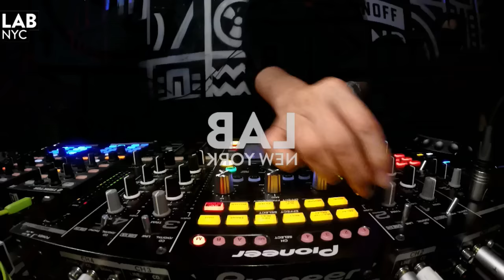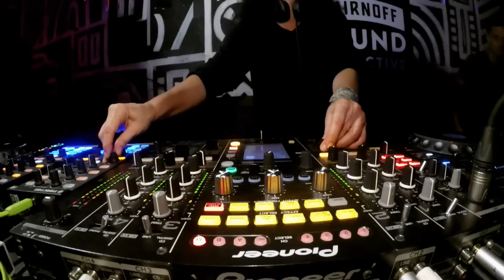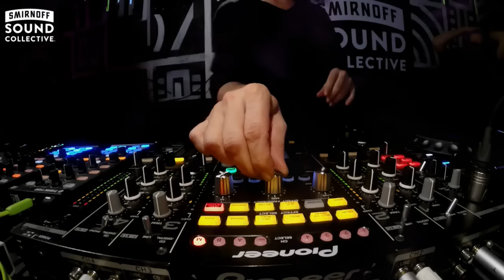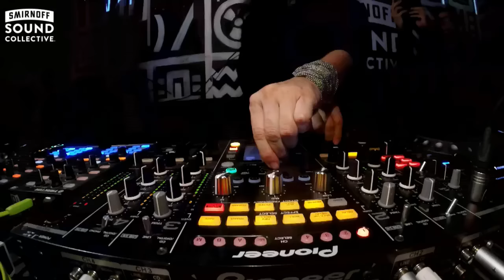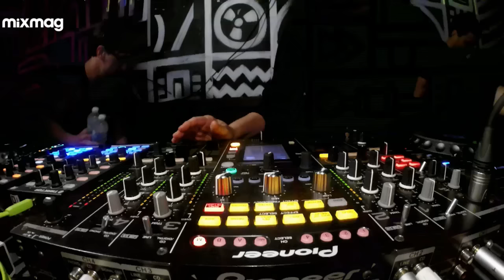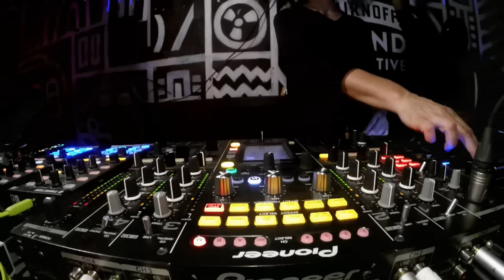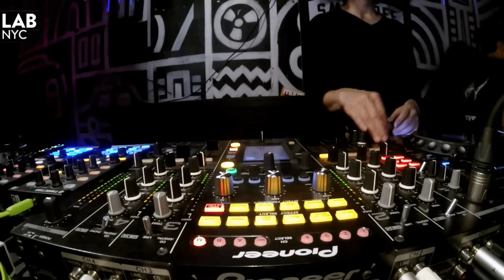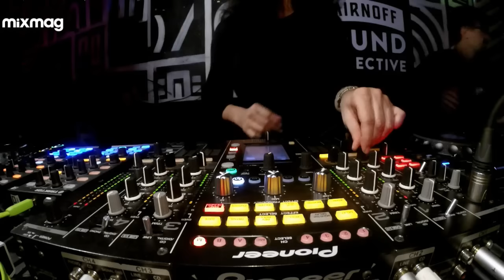NICOLE MOUDABER in The Lab NYC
Mixmag & Smirnoff Sound Collective present The Lab NYC w/ NICOLE MOUDABER

The Lab NYC is Mixmag and Smirnoff Sound Collective's weekly afterwork party where we stream the best American and international DJs from the intimate space connected to our Brooklyn office. This Thursday, Mixmag is excited to welcome Nicole Moudaber for a heavy serving of dark techno.

Nicole Moudaber first stepped into the dance music scene as a promoter in her home country of Lebanon before moving her talents to London. Her popularity grew throughout club culture and took a powerful turn when Carl Cox called her "the most underrated DJ" in 2009. Moudaber's deep passion for electronic music played as the major catalyst to her success as she went on to launch her own label, radio show and curated festival stages.

Nicole is a prominent talent on line ups around the world. She recently performed at standout events like Awakenings, Time Warp and hosted her own massive stage at EDC New York. Later this year, catch her at Paradise nights in Ibiza and on tour as she hosts a run of her own MOOD nights. Details remain to be seen for her 2016 release besides an impressive list of collaborators like Jamie Jones, Paco Osuna, Carl Craig and Pan-Pot.

On opening duties, we welcome New York's own Devon James from RVDIOVCTIVE. Devon found his start as part of Chemicals of Creation, which collaborated early on with the likes of Diplo and Skrillex. His sound progressed inton the house and techno scene and is now a producer requested by the likes of Felix Da Housecat, A-Trak and Nicole Moudaber herself.

The Lab NYC is strongly powered by Void Acoustics. Tune into our Facebook page or watch Nicole Moudaber's exclusive live set below starting Thursday 8pm EST.